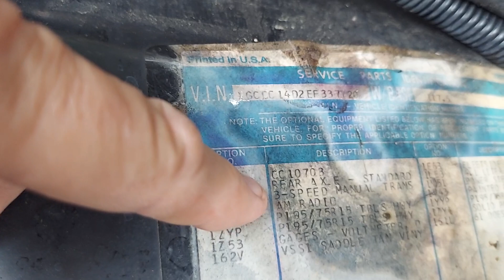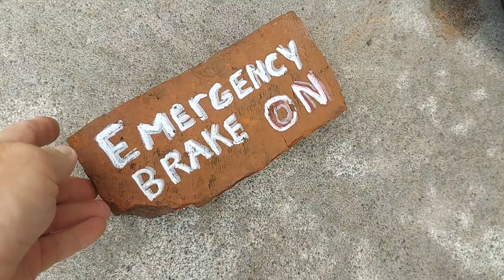What rear-end is in my 1984 Chevy C10 truck "Left Turn Bill"? Also I have made an Emergency Brake!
The tag says it is a "Standard"! It has a Highway Gear Rear-end.